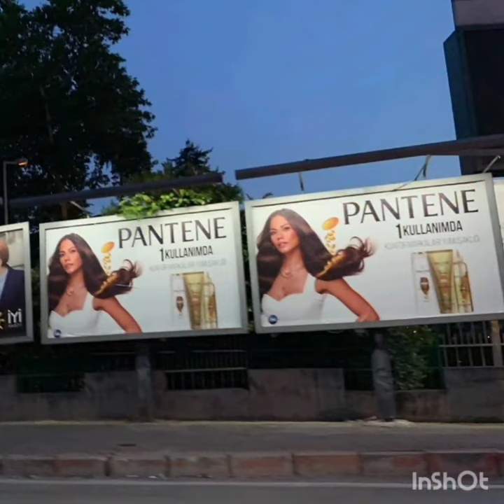Demet Özdemir love frames